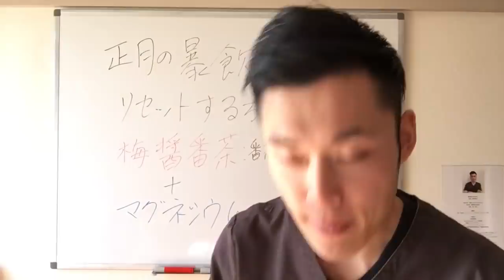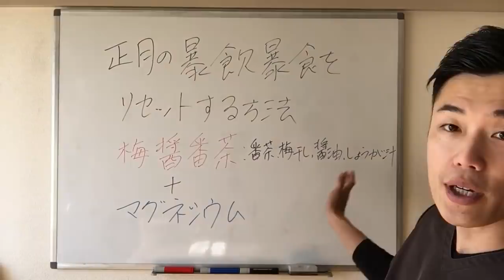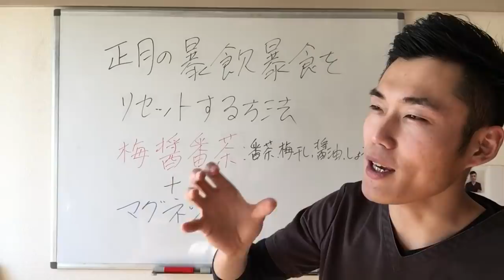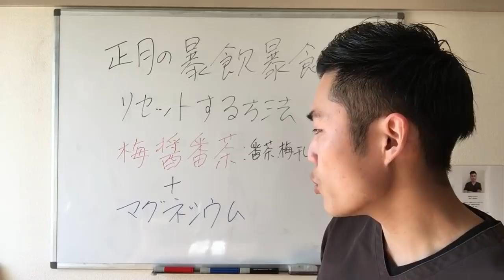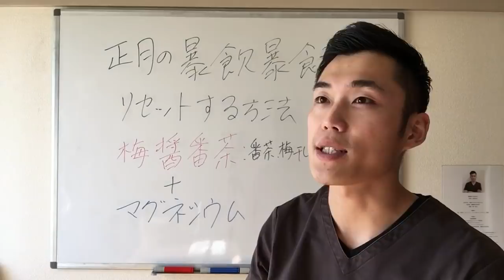正月の暴飲暴食をリセットする方法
ムソー本舗 生姜・番茶入り梅醤 250g

超高濃度マグネシウム

１００倍脂肪燃焼によるダイエット効果はもちろん、脂肪組織に溶け込んでいる重金属や農薬、添加物をデトックスすることにより体質改善効果が期待できます。